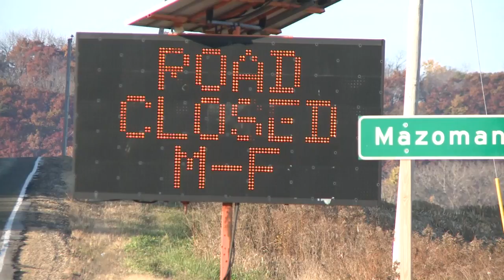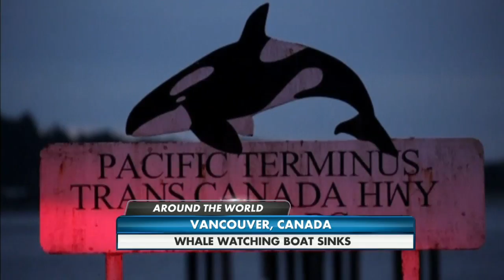Mid-Day Headlines 10-26-15